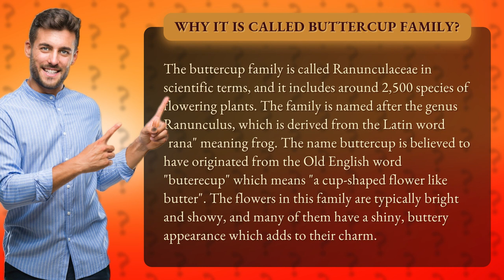Why it is called buttercup family?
Discover the fascinating origins of the Buttercup Family and its stunning 2,500 species of flowering plants! Learn how the family got its name from the Latin word for frog and how the Old English word for 'a cup-shaped flower like butter' inspired the name 'Buttercup.' Join us on a journey through this vibrant and showy family of flowers, known for their shiny, buttery appearance and undeniable charm. Watch now to learn more!